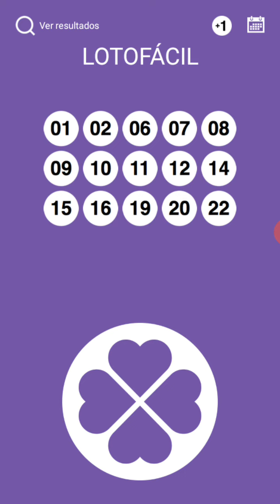LOTOFACIL PALPITES CONCURSO 2077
ADQUIRA O SUPER MINAS CAP SEM SAIR DE CASA. CLIQUE NO LINK ABAIXO
JÁ ENTREGAMOS 23 PRÊMIOS TOTALIZANDO 271,5 MIL REAIS ENTREGUES
BOA SORTE!